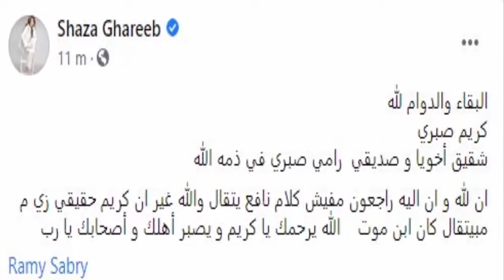عــااجل : وفـا ة فنان مشهور جدا منذ قليل فى المستشفـى وسـط انهيـا ر اسرته وحـزن الملايين .